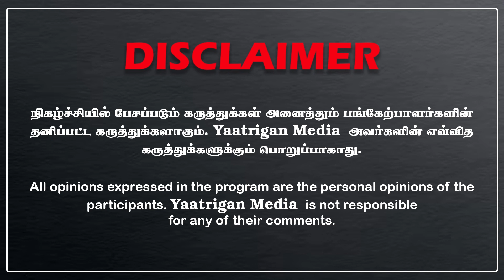ரைடு வருதா..? மொத்த பேப்பரையும் கொளுத்திய மேயர்.. | பொறி வைத்து பிடித்த சம்பவம்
சட்டவிரோத பணப் பரிமாற்றம் தடைச் சட்டத்தில் அமைச்சர் செந்தில் பாலாஜியை கடந்த ஜூன் மாதம் அமலாக்கத்துறை கைதுசெய்தது. இது குறித்து அமலாக்கத்துறை தொடர்ந்து விசாரணை நடத்திவருகிறது. இந்த நிலையில் செந்தில் பாலாஜி தொடர்பான பல ஆவணங்களை கோவை மேயர் தம்பி எரித்ததாக ஒரு வீடியோ வெளியாகி பரபரப்பை ஏற்படுத்தியிருக்கிறது.